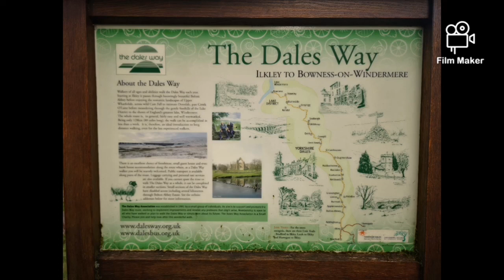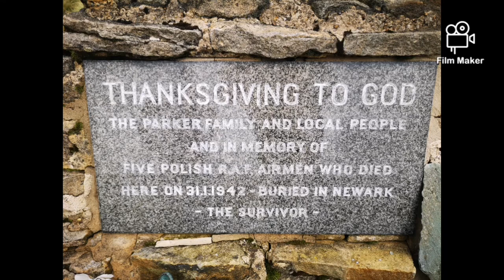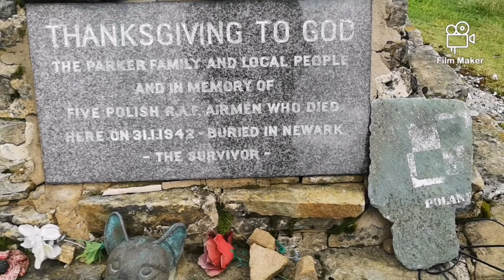Buckden Pike via Buckden beck